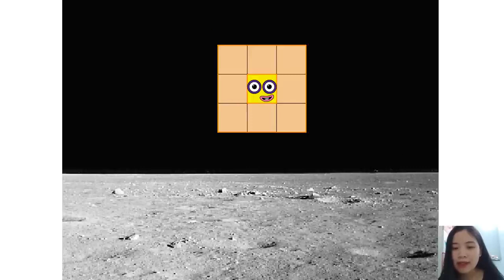Numberblocks Band - Numberblocks Specials- Cube on the Moon Part 01